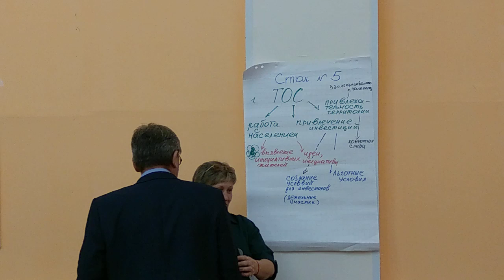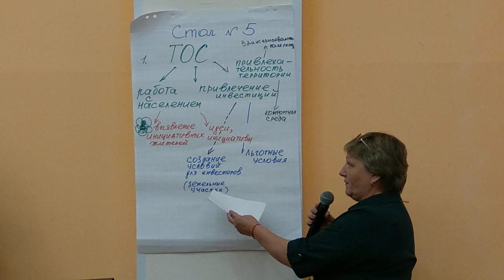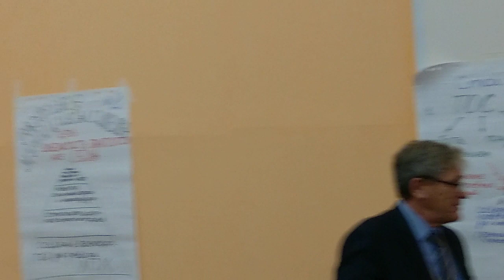СМО ТО, 14 октября, анализ 6